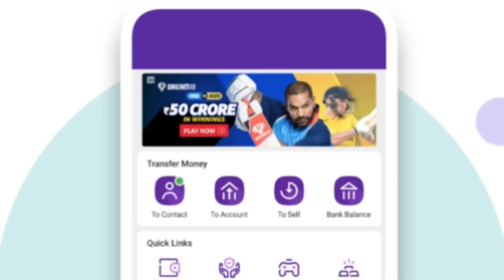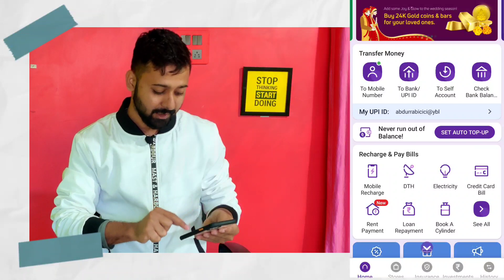RBI new Upgrade Card security Updates on Phonepe🔥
Phonepe new Updates.
PhonePe tokenises cards on Visa, Mastercard and Rupay.

The tokenization solution will help businesses save time and effort by removing the need to integrate with multiple card networks while complying with RBI guidelines.
PhonePe Safecard will enable businesses to offer tokenisation on their own platforms via an API integration and minimum turnaround time. With this solution, businesses can create, process, delete and modify tokens for online card payments with customers’ consent, PhonePe said.

“We are delighted to be the first payments platform to offer card tokenisation across all 3 major card networks in the country - Visa, Mastercard and Rupay. This is a significant milestone for us and will benefit millions of our merchant